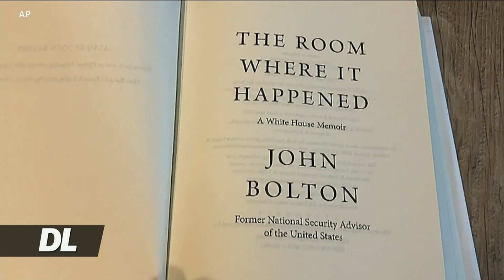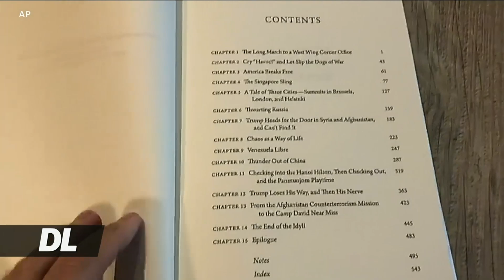DL TRUMP AIGIZA KITABU CHA ALIYEKUWA MSHAURI WAKE BOLTON KISIRUHUSIWE KUINGIA SOKONI